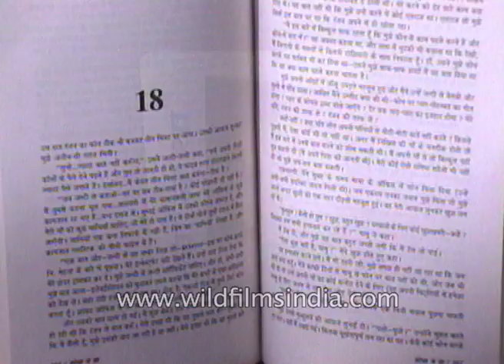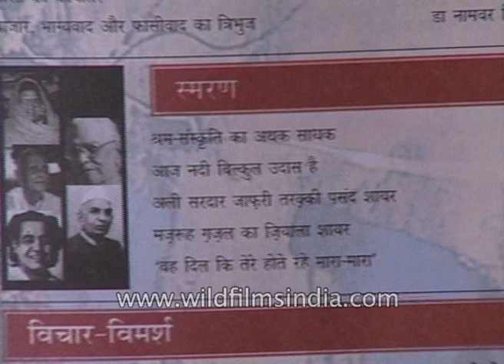Book launch of 'Socha Na Tha by Shobha De' and Shankar Puntambekar's 'Meri Phansi'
Socha Na Tha - (In Hindi), a book by Shobha De, the book was published by Rajkamal Prakashan. One can also see 'Meri Phansi' written by Shankar Puntambekar.